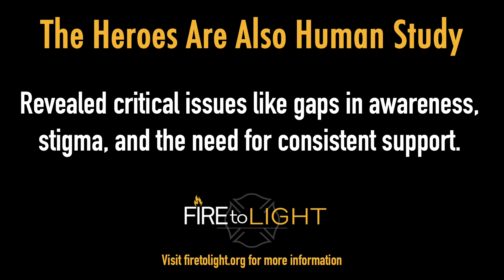Minds on the Frontline Podcast - E36: Heroes are also human - with Brandon Evans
In this episode, we sit down with Brandon Evans, a firefighter, researcher, and founder of Fire to Light. Drawing from over a decade of frontline experience, Brandon shares his journey of addressing mental health challenges in the firefighting community. Through his international study, "Heroes Are Also Human," he highlights gaps in awareness, stigma, and the need for proactive support. Brandon’s work advocates for a cultural shift, prioritizing mental well-being alongside physical health in all frontline agencies.

FST5 provides streamlined access to behavioral and mental health services, as well as crisis resources for Michigan’s frontline five workers and their families.  NEED HELP NOW? If you are a frontline worker in Michigan or an immediate family member, experiencing any crisis - work-related, substance abuse, depression, relationships, finances, or any other, reach out by calling 1-833-34-STRONG or go to FST5.org for more information.

for more information about the Heroes Are Also Human Study.